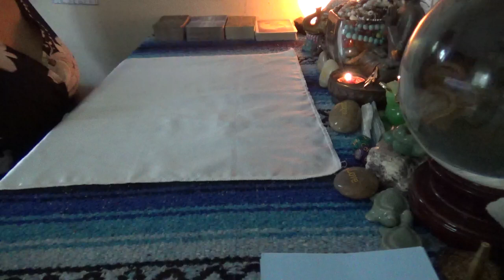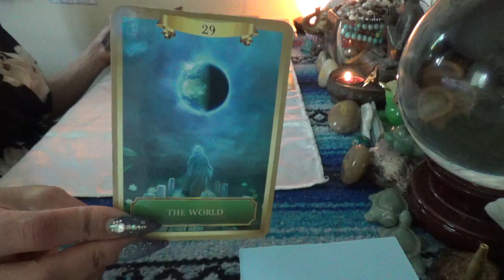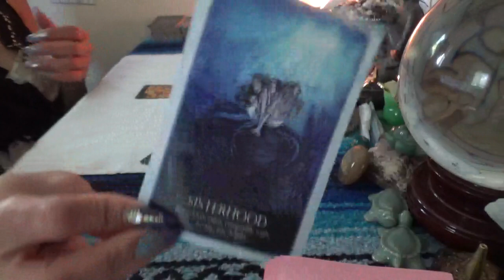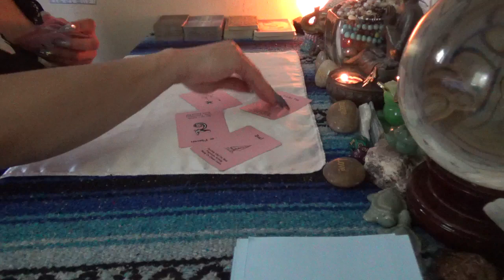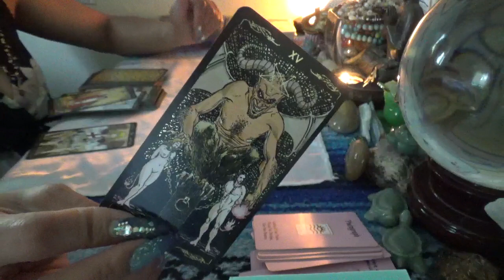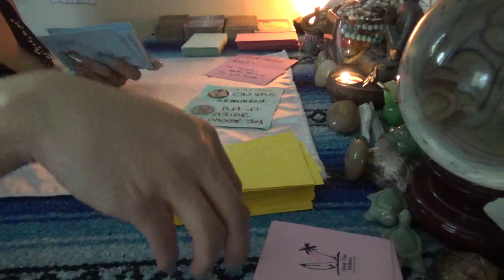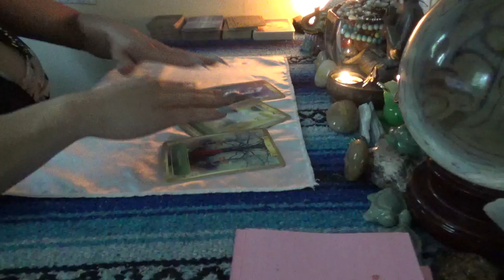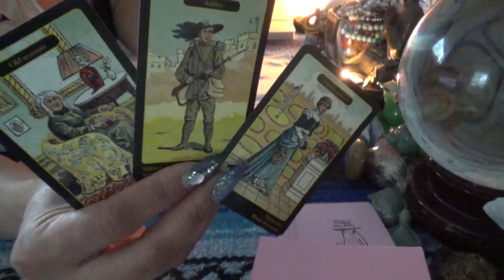ALL SIGNS: 👀 Where is this 😍👩🏽‍❤️‍💋‍👨🏽 Love Connection Going⁇ READING 🦂ScorpionReddz Tarot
ALL SIGNS READING:  👀 Where is this 😍👩🏽‍❤️‍💋‍👨🏽 Love Connection Headed⁇ READING 🦂ScorpionReddz Tarot

Timestamps:
🐏 Aries 1:59
🐂 Taurus 9:29
♊️ Gemini 21:09
🦀 Cancer 33:58
🦁 Leo 48:42
♍️ Virgo 1:01:00
♍️ Libra 11:11:51
🦂 Scorpio 1:28:35
♐️ Sagittarius 1:44:11
🐐 Capricorn 1:52:30
🏺 Aquarius 2:02:27
🐟 Pisces 2:07:57

❤️If this video made you smile or resonated with your spirit and you would like to leave a love offering/page donation you can do so via PayPal or donate to the page by checking out my Amazon Wish List that has some amazing new decks or recording supplies:

 SCORPION REDDZ TAROT PERSONAL READING PRICING LIST:
-5 Card 1 Oracle  1 Question Quickie Read $25 15mins
-General Energy Reading $50 for 45min:
-2 Question read is $75 1hr+